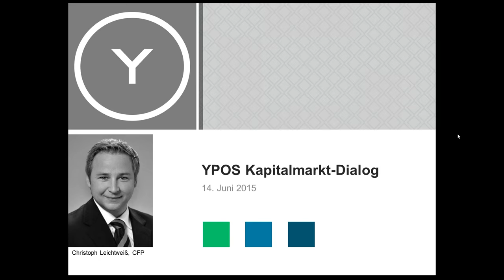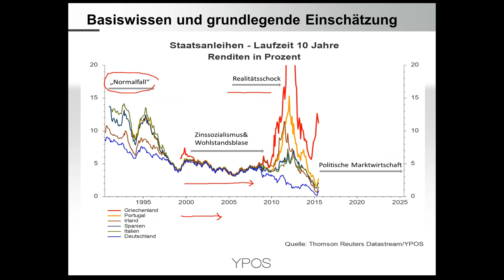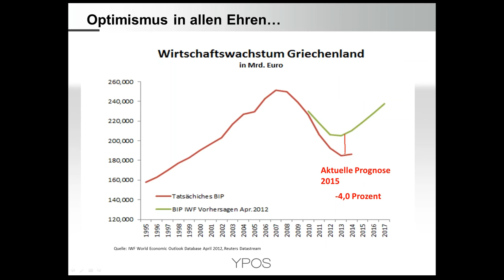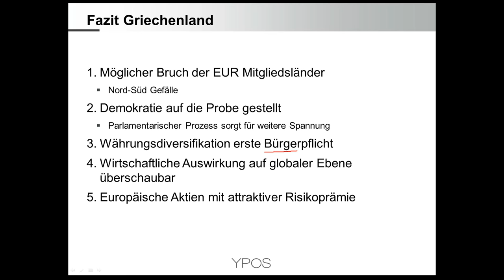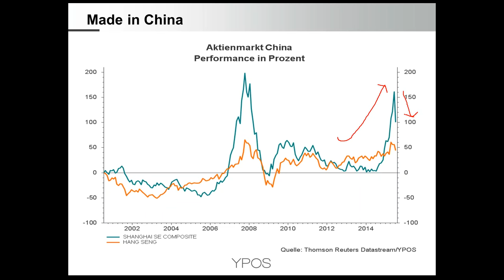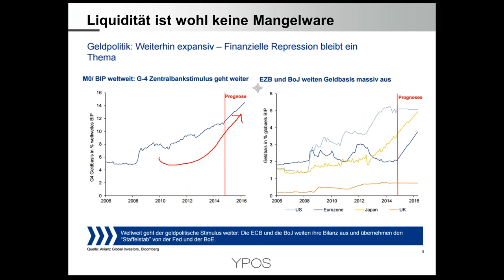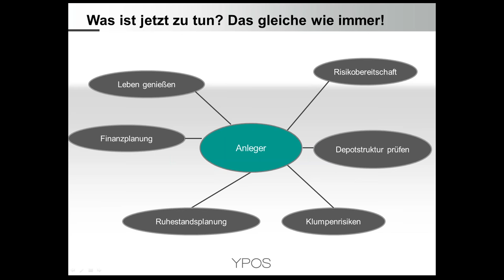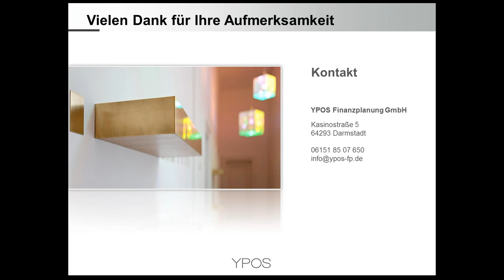YPOS Kapitalmarkt Dialog 14. Juli 2015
Konjunkturdaten, volkswirtschaftliches Umfeld, Anlageklassen und Portfoliokonstruktion. Der YPOS Kapitalmarkt-Dialog bietet Ihnen monatlich einen Überblick zu den wichtigsten Trends und Hintergründen an den internationalen Kapitalmärkten. Fokusthemen dieser Ausgabe:

1. Das griechische Drama - Euphorie verfrüht
2. Chinesischer Aktienmarkt - Einordnung und Folgen

Diese Punkte werden in einen sinnvollen Kontext eingeordnet und aus Anlegersicht dargestellt.